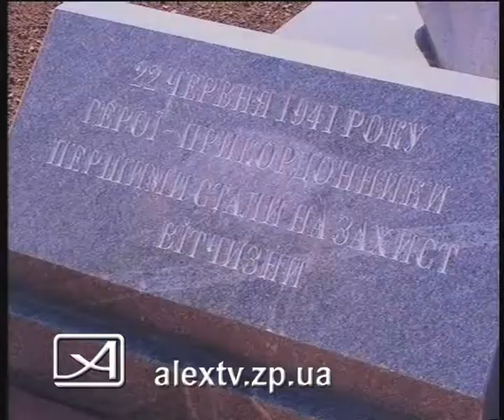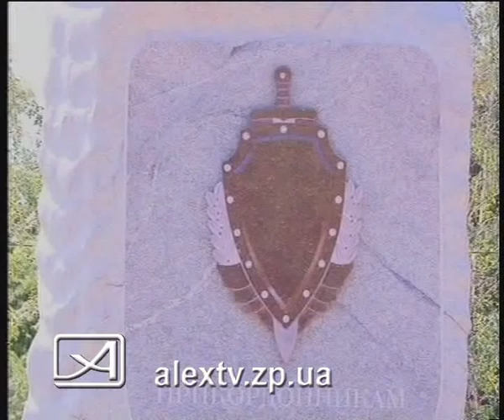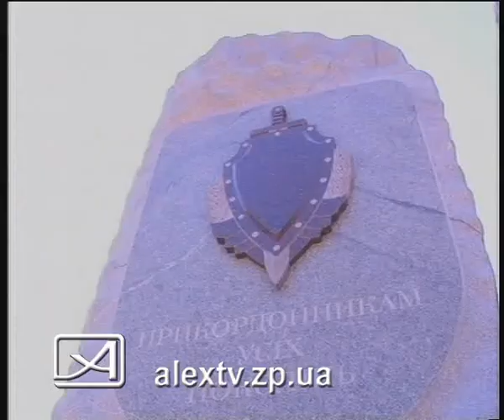22 06 парк